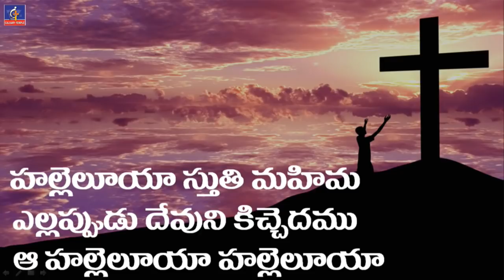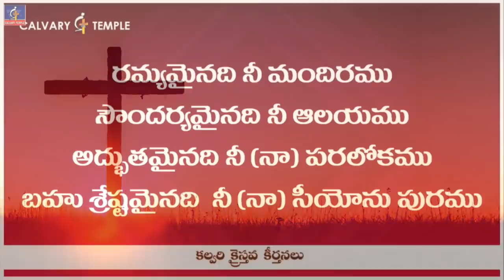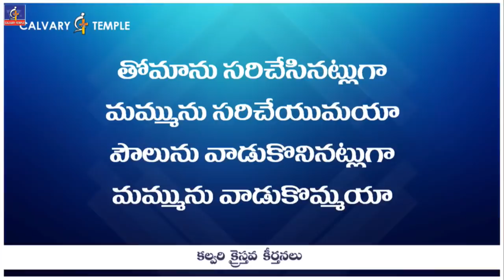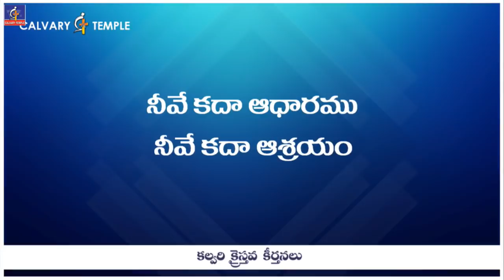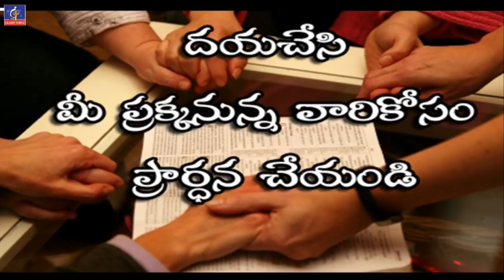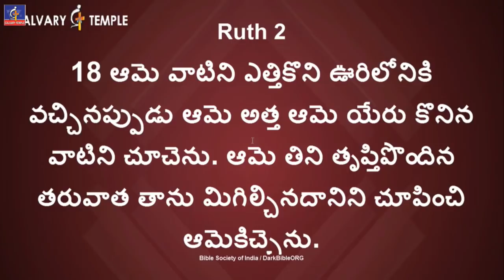దేవుడు దీవిస్తాడు...అయితే ఎలా? బహు విలువైన సందేశం డా.పి.సతీష్ కుమార్ గారు 28 OCT 2018